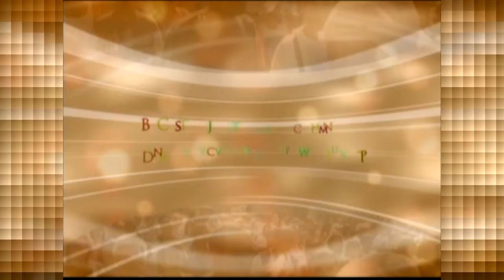Conversa com Meu Povo - 22/10/2016